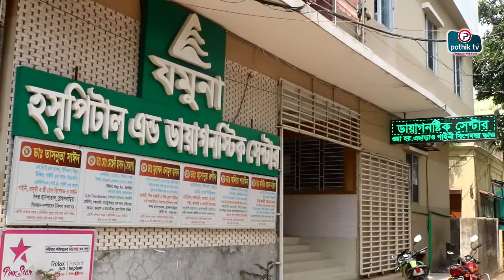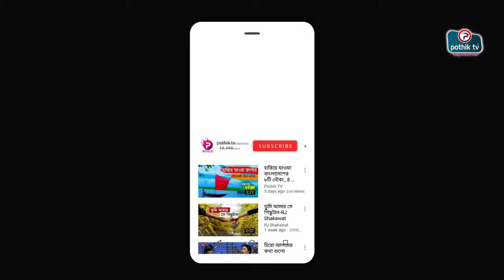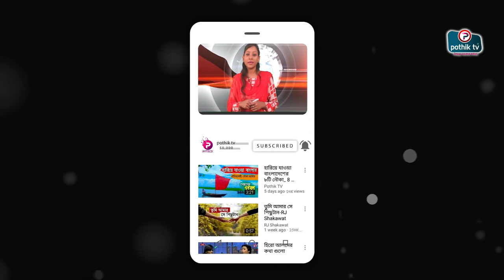ব্রাহ্মণবাড়িয়া মানবিক চিকিৎসায়, ব্যয়বহুল অপারেশন হলো ৮৫ বছরে এক বৃদ্ধের-2021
অসহায় এক ভিক্ষুকের ব্যয়বহুল অপরাশেন করে মানবিক চিকৎসার দৃষ্টান্ত স্থাপন করলো ব্রাহ্মণবাড়িয়ার চিকিৎসকরা। ব্রাহ্মণবাড়িয়া শহরের যমুনা হাসপাতালে এ বৃদ্ধের চিকিৎসা করা হয়।